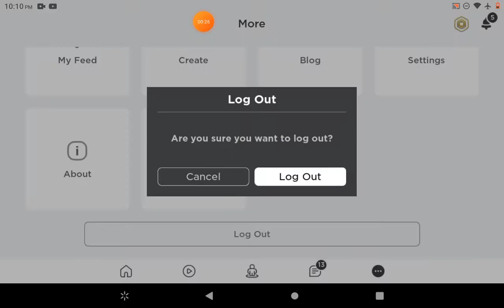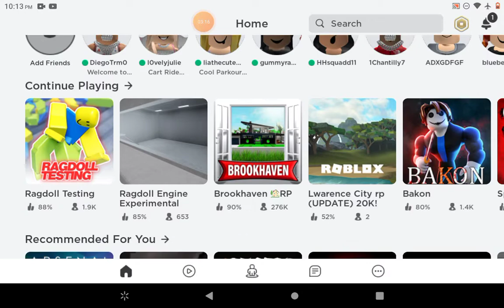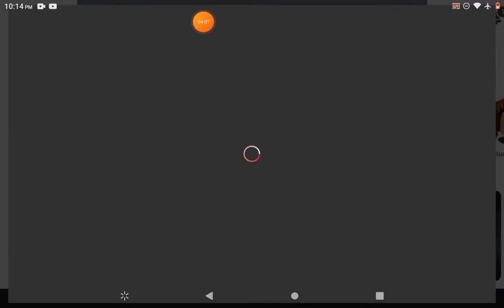hacking my brother account on roblox